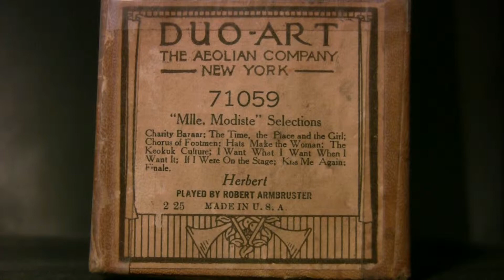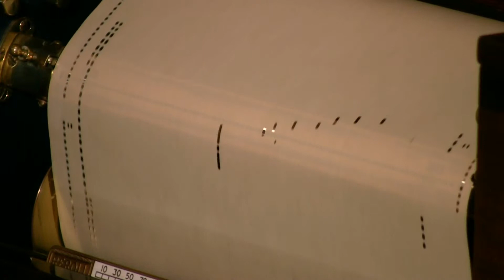"Mlle Modiste" Selections - Armbruster (Herbert) Duo-Art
Played by Robert Armbruster  Duo-Art # 71059  released 2/27
1. Charity Bazaar; 2. The Time, The Place, And The Girl; 3. Chorus
Of Footman; 4. Hats Make The Woman; 5. The Keokuk Culture; 6.
I Want What I Want When I Want It; 7. If I Were On Stage; 8. Kiss
Me Again; 9. Finale.  (Victor Herbert)